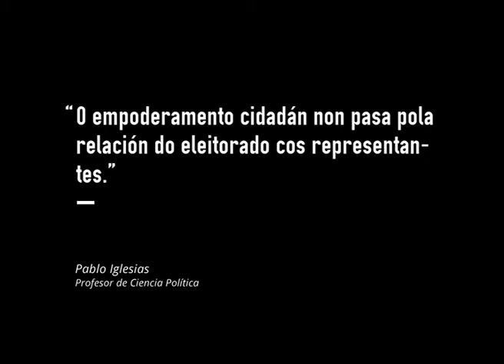Pablo Iglesias: "O empoderamento cidadán non pasa pola relación do eleitorado cos representantes"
Pablo Iglesias é politólogo, escritor e docente na Faculdade de Ciencias Políticas na Universidade Complutense de Madrid. Ademais, é conductor do programa La Tuerka, da televisión comunitaria Tele K.

Nas súas facetas de analista, de xornalista e de membro da comunidade universitaria baséase a conversa que mantivo con Galiza Ano Cero durante as xornadas “Medios, comunicación e poder”.

galizaanocero.tv